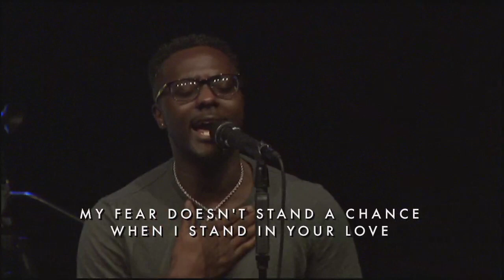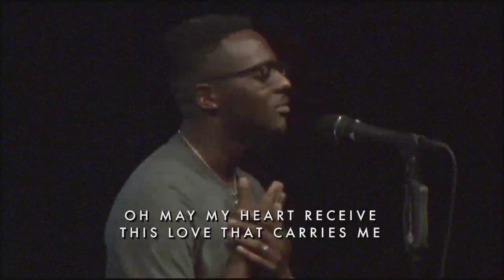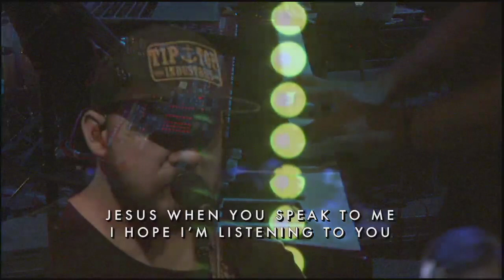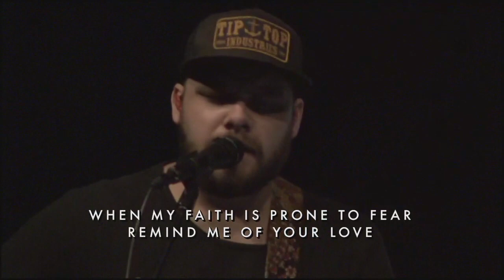WSF Worship - 09.16.18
We are a church of substance, located in Winston-Salem, NC. We're helping believers grow deeper in their faith in order to bring renewal to the people and places around them.